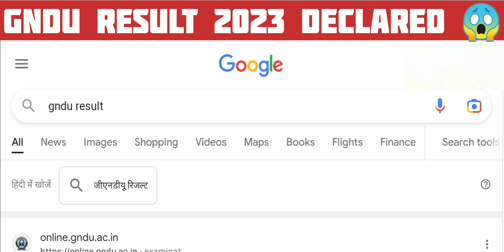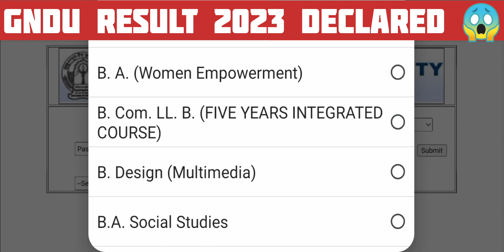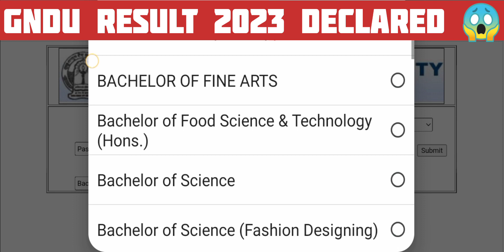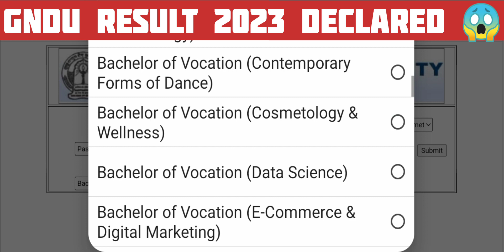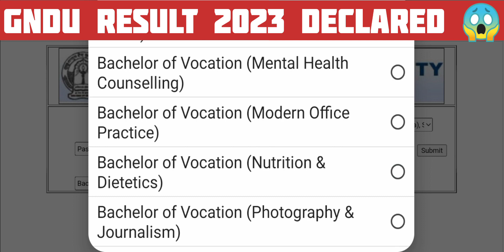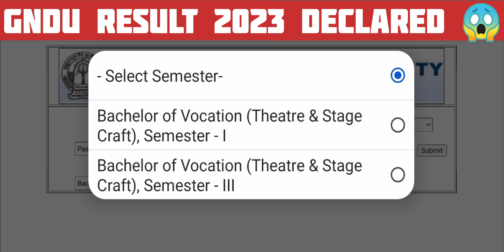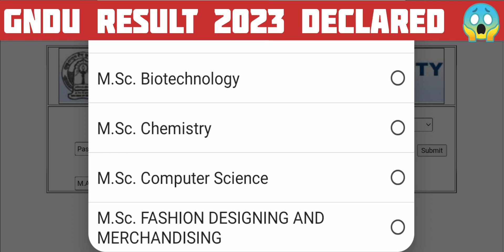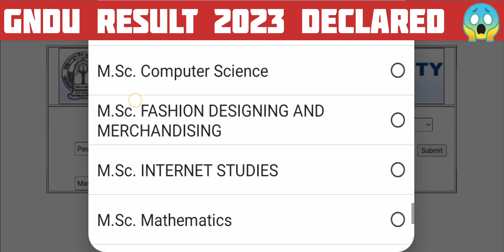Gndu Result 2023 Declared 😱😱 || Gndu Result Publish || Gndu Odd Semester Exams Result || Result News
✓ Gndu Admission
✓ Gndu Datesheet
✓ Gndu Exams
✓ Gndu Result
✓ Gndu News
✓ Gndu Notification